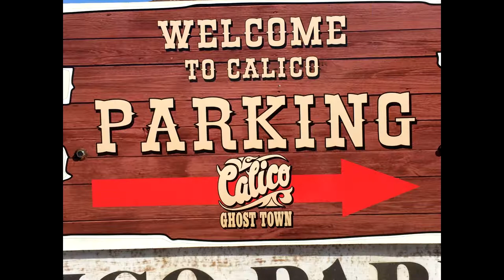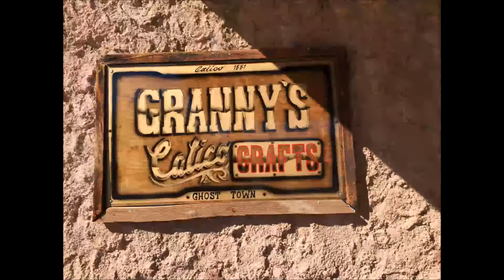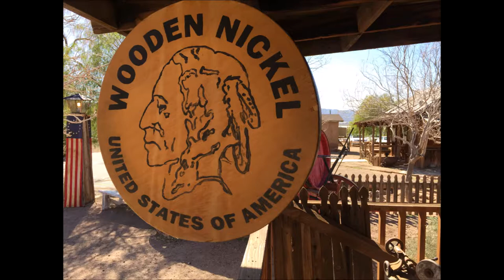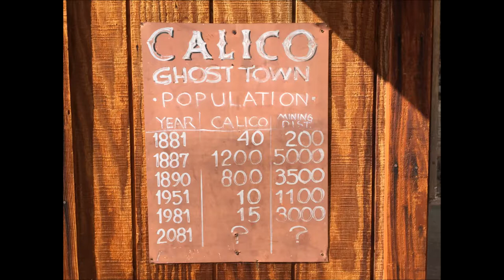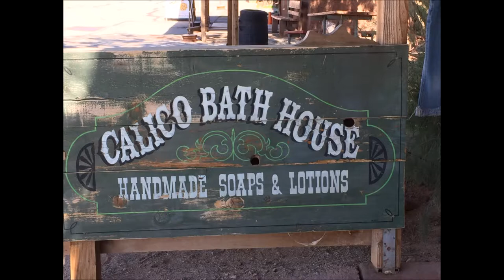Calico Ghost Town & RV Park - Part 1 of 2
This was a recent trip to Calico Ghost Town.  I spent two days there, staying in their RV Park.  Granted, this is in the desert, but they had full hookups and there were places to eat and drink in the park.  We enjoyed a delicious burger with fries and a “sarsaparilla” in the Calico House Restaurant.  Get used to peanuts on the table, shells on the floor and beverages served in Mason Jars.  There’s lots to do while there, including a train ride and the Bottle House (only open on Friday thru Sunday).  Souvenir shops and old time photos as well.

In this part, I’ve only included the still photos I took on the trip.  Part 2 will have some videos I shot while there.

Calico is a ghost town and former mining town in San Bernardino County, California. It was founded in 1881 as a silver mining town, and today has been converted into a county park named Calico Ghost Town. Located off Interstate 15, it lies 3 miles from Barstow. Giant letters spelling CALICO can be seen on the Calico Peaks behind the ghost town from the freeway. The town was purchased by Walter Knott in the 1950s, who architecturally restored all but the five remaining original buildings to look as they did in the 1880s.